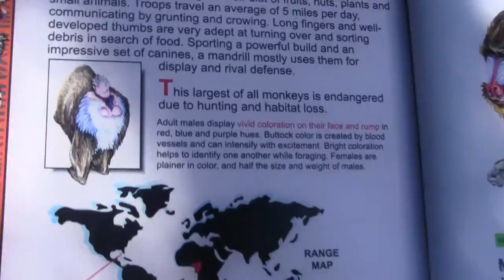ZooTampa: Mandrills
Mandrills.

Filmed with a Canon Vixia HF R10 digital video camera on January 31st, 2011 at ZooTampa at Lowry Park (formerly Lowry Park Zoo) in Tampa, Florida.